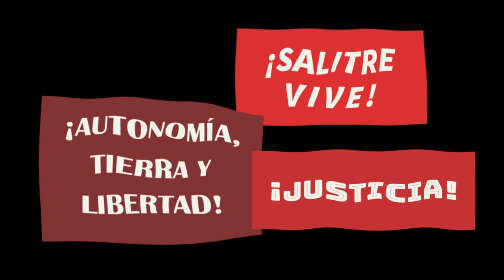Sergio Rojas del cantautor Manuel Monestel